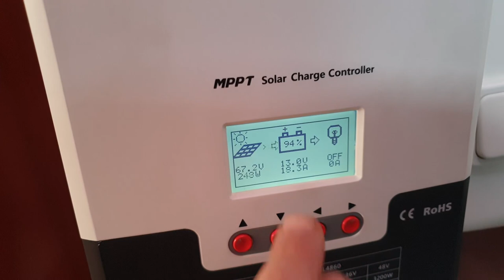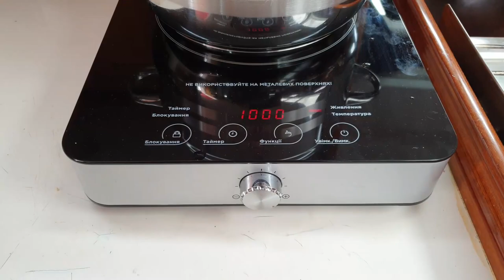Что Случилось с Нами за Неделю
Неделя была для нас очень интересной и плодотворной. Мы установили новые сервисные аккумуляторы. Теперь мы готовим пищу, используя солнечную энергию!!!
Становится теплее с каждым днем, слышен запах различных растений и от этого поднимается настроение.